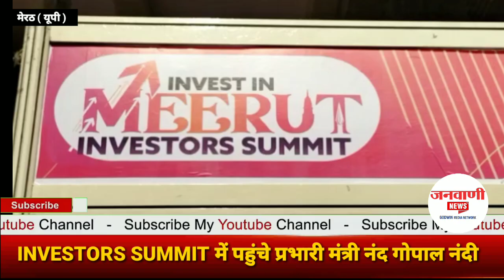INVESTORS SUMMIT में पहुंचे प्रभारी मंत्री नंद गोपाल नंदी, बोले...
INVESTORSSUMMIT में पहुंचे प्रभारी_मंत्री_नंद_गोपाल_नंदी, बोले...